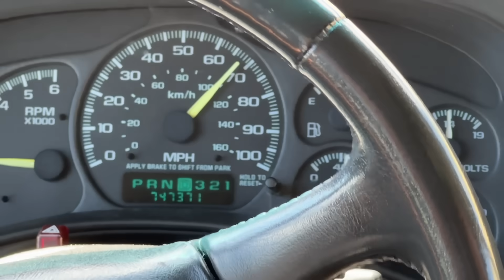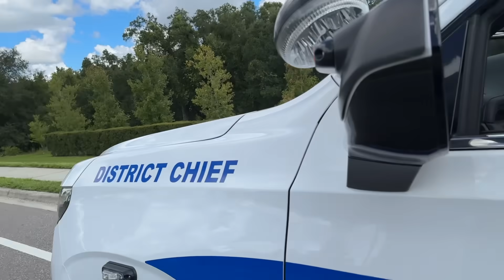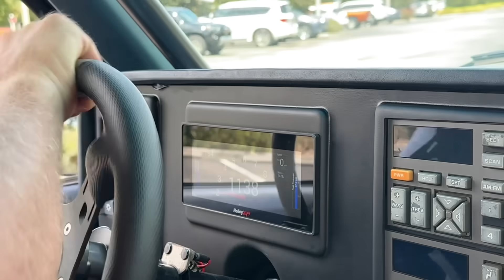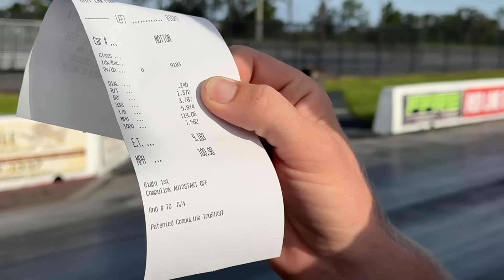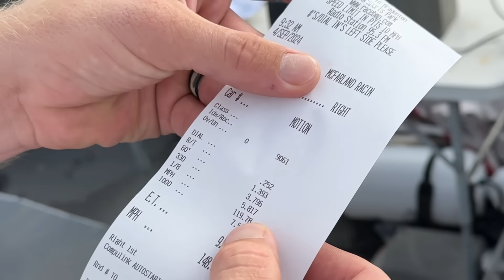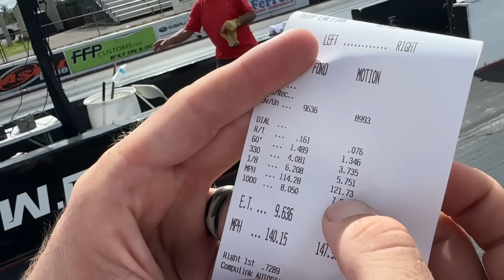We Finally Took Our ZZ632 Shop Truck to the Drag Strip!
to see everything you need to know about our OBS Shop Truck giveaway!
Today Squirrel and I went over to TBM brakes and STOLE back the OBS shop truck to have some fun! After breaking down, we took it to the drag strip and ran an 8!